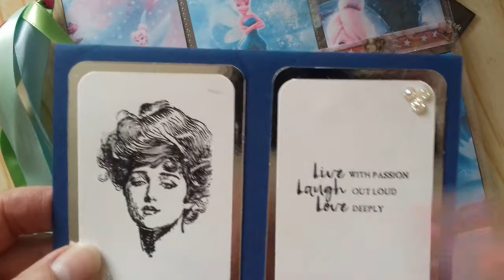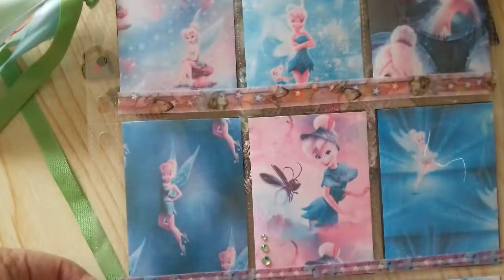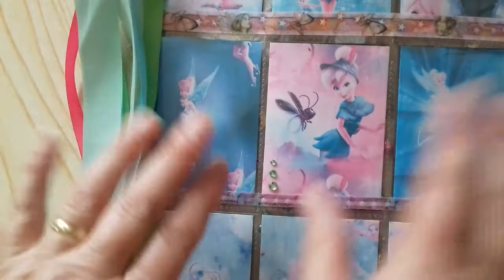Pocket letter winnings from Bex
Thank you so much Bex it is beautiful xx